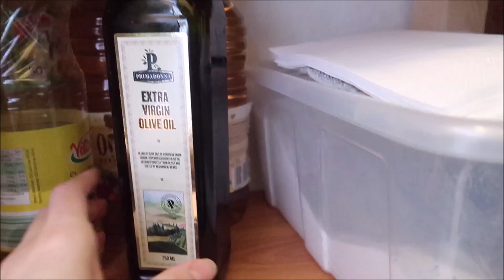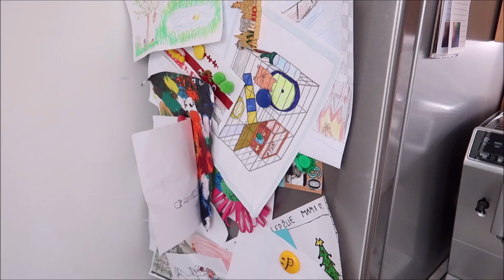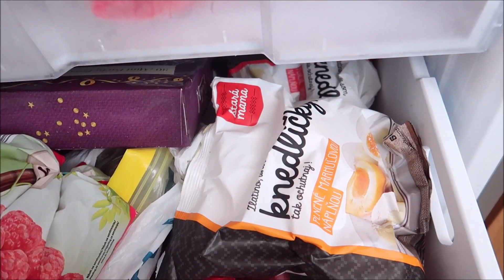🍲 VEĽKÉ UPRATOVANIE JEDLA - CHLADNIČKA, MRAZNIČKA A ŠPAJZA 🍲 (Čo všetko po záruke som našla?)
Krásny deň vám prajem priatelia!💙

Vrámci mojej novoročnej minimalistickej výzvy som sa pustila do jedla.
Chcela som vedieť ako na tom po Vianociach sme, čo nám chýba, čoho máme príliš veľa a čo potrebujeme spotrebovať. 😉

Som na seba veľmi pyšná, pretože mi veľmi záleží na tom, aby sme zbytočne nevyhadzovali jedlo a tak po celom upratovaní som "vyhodila" jednu štipľavú omáčku, ktorá vlastne ani nebola oficiálne po záruke, ale povedala som si, že ju nespotrebovávame dosť rýchlo a tak išla do bioodpadu. 😉

Mám systém, že na chladničke je odtrhávací zoznam a vždy, keď sa niečo zje, tak sa napíše na zoznam. Vtedy mám zoznam už pripravený, keď sa rozhodneme ísť na nákup a nemusím spätne rozmýšľať, čo nám chýba a tak isto nekúpim niečo, čoho už máme v skrini 3 kusy. 😉

Chcela by som sa zlepšiť ešte v plánovaní jedla a varenia, a keď sa tak stane, už bude všetko dokonalé... 😃😃😃

Ako je to u vás? Vážite si jedlo tak, ako nás to učili starí rodičia, či vám na tom až tak nezáleží?

TIEŽ BY SA VÁM MOHLI PÁČIŤ AJ TIETO VIDEÁ  ➔

❤❤❤ Sledujte ma a napíšte mi! ❤❤❤

NATÁČAM NA TIETO MAŠINKY  ➔  NIKON D5200 a Canon G7X

Ahojte dámy, alebo aj páni, ak sa tu nejakí nájdu. :)
Volám sa Daniela a som už dvojnásobná maminka, ktorá si pre zábavu bloguje už niekoľko rokov.  Môj YouTube prešiel mnohými zmenami plynule s tým ako som sa menila ja a môj život.
Teraz ako maminka v domácnosti sa snažím urobiť náš domov krajším a spokojnejším miestom nie len pre seba, ale hlavne pre zvyšok „mojej bandy“.
Snažím sa, aby tento môj kúsok virtuálneho sveta bol plný pozitívnej energie, ľahkosti, inšpirácie a aj pomoci a ak aspoň jednému z Vás niečo z tohto, čo tu vidíte pomôže, alebo Vás inšpiruje k nejakej životnej zmene, či zlepšeniu budem najšťastnejšia osoba pod slnkom a budem vedieť, že moja „misia“ sa úspešne plní...
Tak Vás pekne vítam! Usaďte sa a príjemnú zábavu!